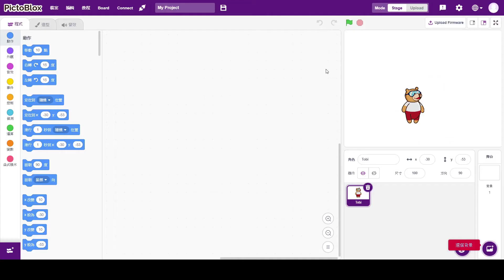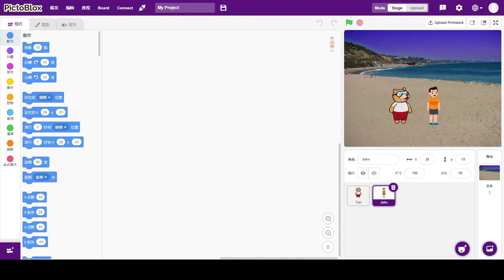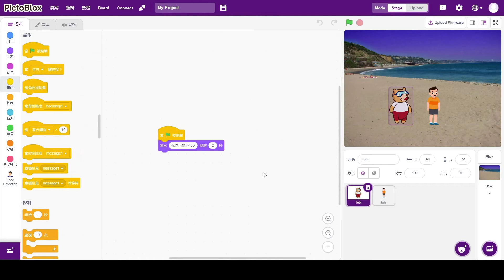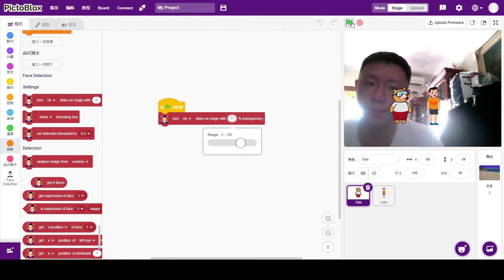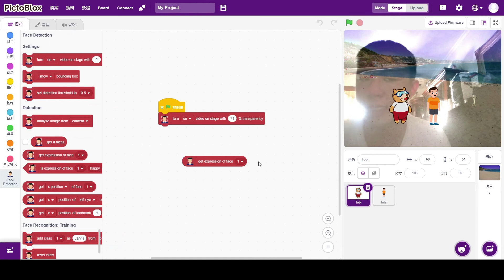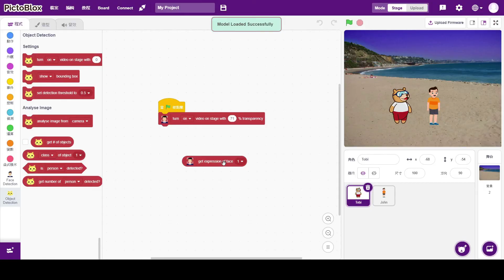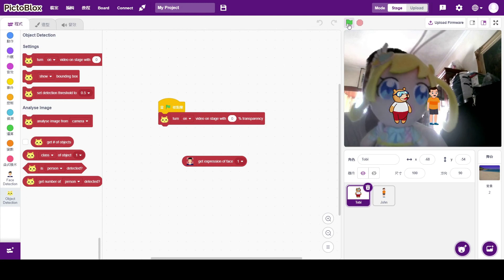PictoBlox & Quary 人工智能教材簡介 - 進階版的 Scratch 3.0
什麼是Pictoblox？它和Scratch有什麼分別？我需要重新學習 AI 類的編程嗎？這條影片將會解答你的疑問。如果你是 Scratch 的用家，相信你應該非常容易上手。